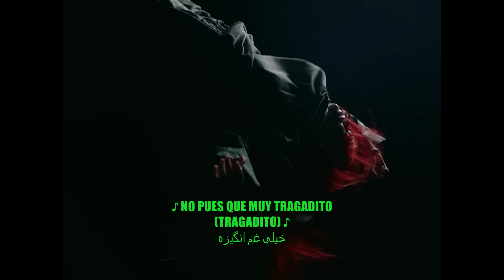KAROL G, Shakira TQG Official Video 2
ترجمه موزیک ویدیو زیبا